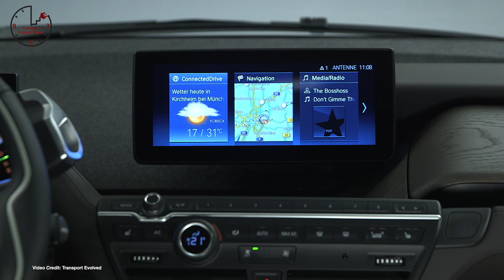Tesla’s Future, India Going Electric, Boring Company Race - TEN 252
(00:42) Ten months
(01:21) Five Stars
(01:50) 10,000
(02:24) iTesla
(03:05) Overland
(03:44) Going Electric
(04:30) Recall Alert
(05:02) Parity?
(05:48) Bad Review
(06:04) No More Calculation
(06:22) Big Update
(06:37) Corsa-e
(06:57) Ban?
(07:18) Plug-in at Chevron
(07:34) More Changes
(07:51) iV Hookup -Škoda launches Citigo iV EV
(08:09) Research
(08:27) It’s Back!
(08:44) Joint Research
(09:01) Get Juiced
(09:20) Cutting back
(09:37) Not for PHEVs
(09:56) Scoot!
(10:13) Here We Go Again
(10:37) Hello to Bye
(11:16) Time For A Race